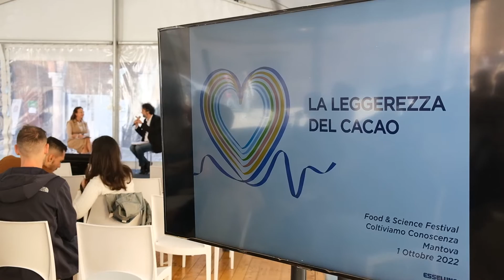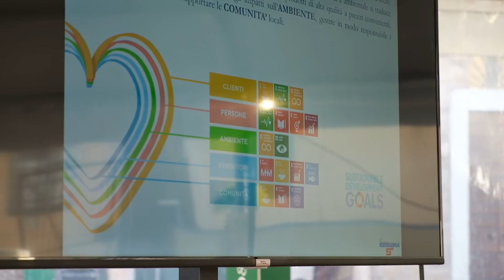Intervista a Laura Bacchiega, Category Manager - Esselunga spa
Scopriamo insieme a Laura Bacchiega, Category Manager - Esselunga spa, il progetto “Cacao sostenibile” di Esselunga che ha l’obiettivo di utilizzare entro il 2025 il 100% di cacao garantito equo-solidale e tracciato in tutti i prodotti a marchio privato, siano essi realizzati internamente dagli stabilimenti di Parma o prodotti da fornitori terzi.